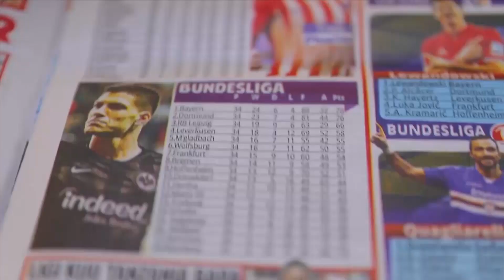MO SIMBA ARENA Ilivyokaguliwa na KOCHA MPYA SIMBA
MO ARENA Ilivyokaguliwa na KOCHA MPYA SIMBA

Jana Desemba 11 Mabingwa wa Ligi Kuu ya Soka Tanzania Bara Simba Sports Club wamemtangaza Kocha Mkuu wao mpya Mbelgiji Sven Ludwig Vandenbroeck. Hatua hiyo inafuatia Simba kuvunja mkataba wake na Mbelgiji mwingine Patric Aussems (Uchebe).